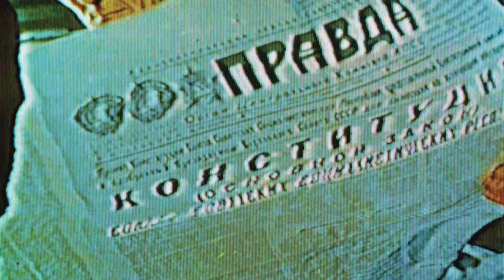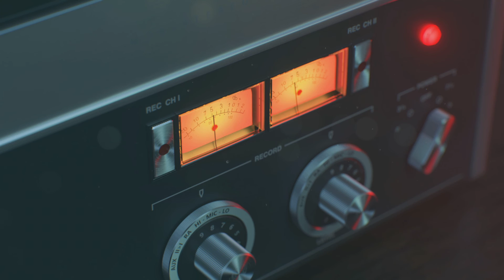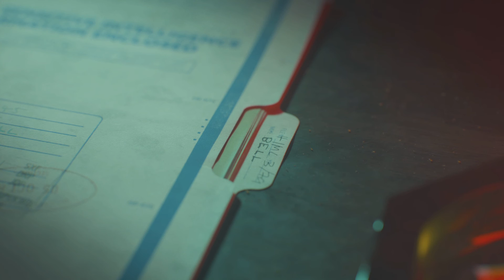Call of Duty: Black Ops Cold War Campaign (part 1)